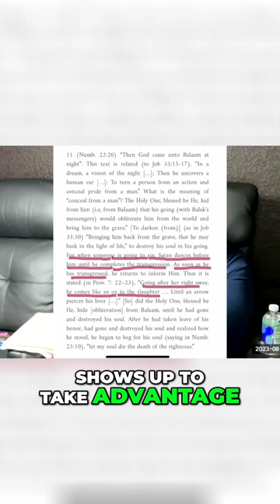Defeat the Rebels on Your Path to Shuvah✊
Explore the obstacles that hinder true repentance and learn how to overcome them with spiritual strength. Join Moray and Rabbi as they guide you towards a fulfilling and authentic teshuvah journey.